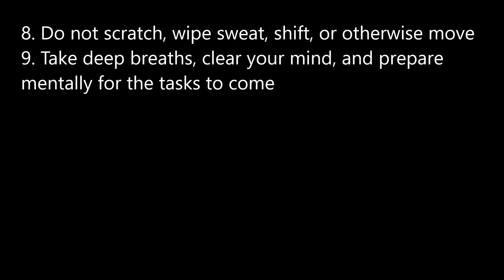Marching Fundamentals: Stand By